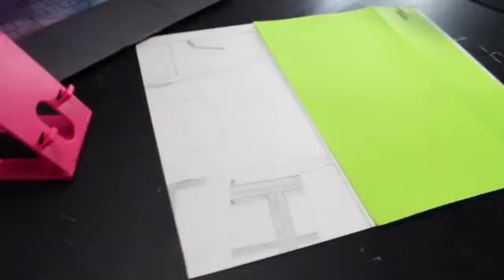FULL METAL ALCHEMIST M3TV (MANGA MOMDAYS)